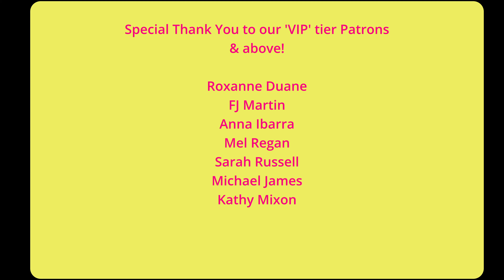A Crazy Busy Day! - Chateau Life 🏰 EP 225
We have a looming event and it's manic at the Chateau while we work away to our looming deadline; will we make it?

Don't forget to check out our recent video where we found hidden tunnels underneath this Chateau!

• Fitting the sign into it's location by the entrance to the Chateau

📩MAILING ADDRESS🏰
Chateau du Bailleul
Le Bailleul
Herce, Pays de la Loire
53120 FRANCE